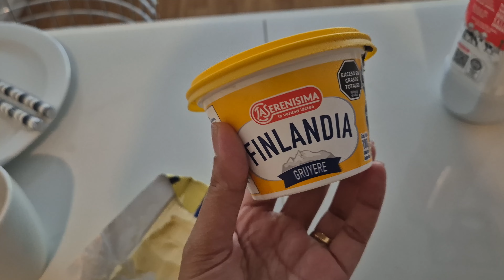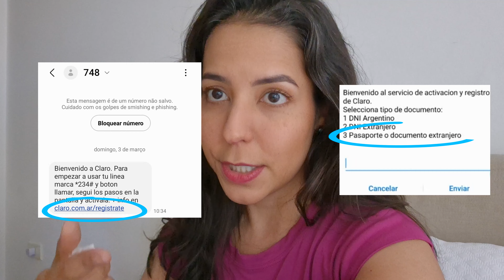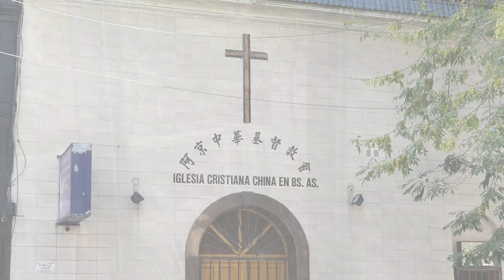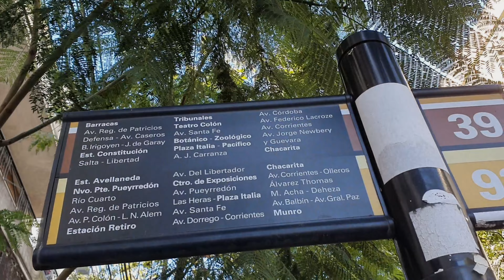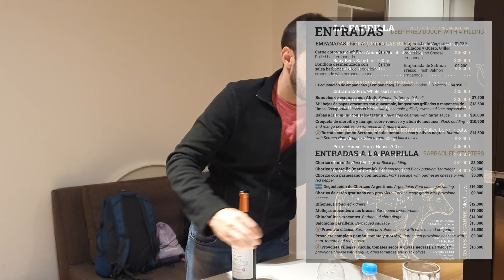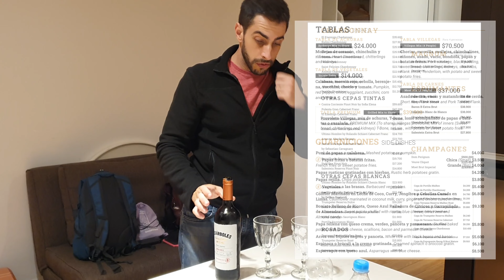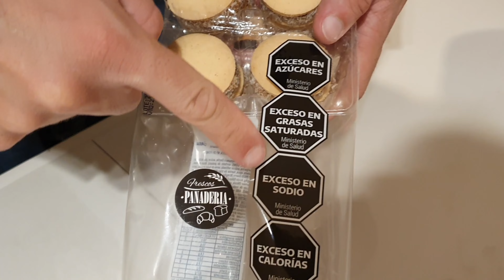Ativando chip de internet, carregando tarjeta sub e passeando por Buenos Aires - T04 Ep.02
🌍 Olá, viajantes! 🌍

Bem-vindos ao segundo episódio da nossa incrível aventura pela Argentina em 2024! 🇦🇷 Neste vídeo nós vamos mergulhar em dicas indispensáveis para qualquer viajante que pisa em terras argentinas pela primeira vez. Preparados para desbravar conosco? Vem que tem muita dica boa!

▶️ O que você vai ver neste episódio:

Ativação de Chip na Argentina: Descubra conosco como navegar pelo processo de compra e ativação de um chip local para manter-se conectado sem dores de cabeça! 📱 Vamos te mostrar o passo a passo para adquirir um pacote de dados que não vai deixar você na mão.

Dicas de Transporte Público: Se ligue nas nossas dicas para usar o transporte público como um verdadeiro porteño! 🚌 Falamos sobre a Targeta SUBE e como carregá-la, além de compartilhar nossa experiência com os ônibus da cidade.

🔍 Extras:
Curiosidades sobre o Obelisco de Buenos Aires: você sabia que...? Descubra algumas histórias fascinantes sobre um dos ícones da capital argentina. 🏙️

Se você está planejando uma viagem para a Argentina ou simplesmente adora colecionar dicas de viagem, esse vídeo é perfeito para você! Além de informações úteis, compartilhamos nossas aventuras (e perrengues) reais para te inspirar e preparar para sua própria jornada.

👍 Não esqueça de:
Curtir o vídeo se você encontrou dicas úteis ou se divertiu com nossas aventuras.
Compartilhar com amigos que estão planejando uma viagem ou que amam descobrir curiosidades sobre novos lugares.

💬 Queremos ouvir você!
Tem alguma dica extra sobre a Argentina? Algum perrengue similar para compartilhar? Deixe seu comentário! Adoramos interagir com nossa comunidade de viajantes e trocar experiências.

Até o próximo vídeo, e lembre-se: viajar é se abrir para o novo, sempre! 🌎✈️